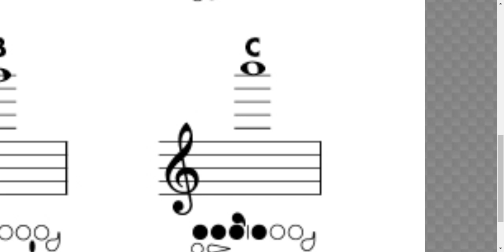My attempt at C three octaves above C